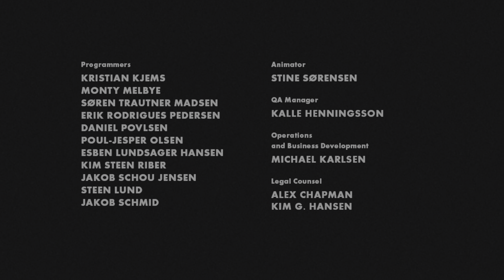The Portal - LIMBO Part 17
LIMBO is a puzzle platform video game developed by the independent studio Playdead and published by Microsoft Game Studio. The game was initially released in July 2010 and is available on PlayStation, Microsoft Windows, Android and Nintendo Switch.